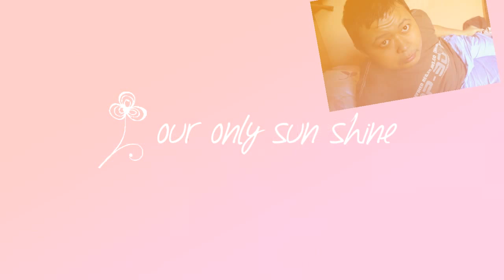Tribute to my brother, see you next life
A tribute to my brother
10 February 1993 - 5 March 2015

Thanks to asus mini movie apps